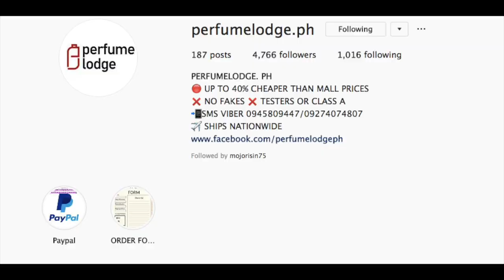Guerlain SDV (Spiritueuse Double Vanille) review 2019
Holy grail vanilla? - Dubbed in the community as "the best vanilla fragrance" Guerlain's Spiritueuse Double Vanille! Here is another special collaboration with the comedic Amoy Piranian! Hear their take on this as they guide us with the 9 things that we should know before buying this scent!

Thanks to Mr. Mark Romero for providing this sample!
Thanks to Mark Badiola for the new review location!